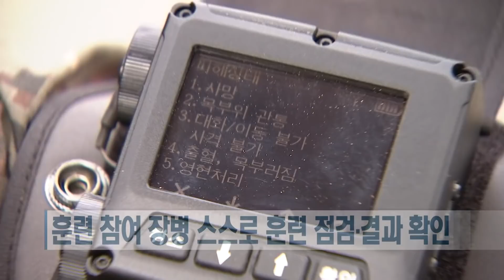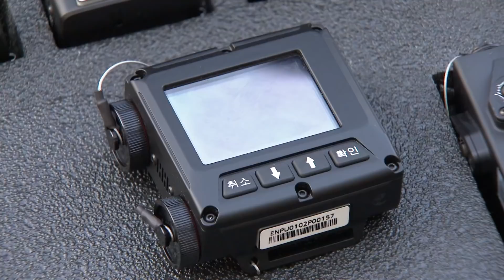[전격공개] 이젠 ‘소대급 전투훈련’ 이렇게 바뀐다~! 신형 마일즈 장비 전력화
전세계가 탐내는 '신형 마일즈' 소대급 훈련까지 투입! [정대위의 Actual Combat]

과학화훈련장에서만 볼 수 있었던 교전훈련장비 이른바 마일즈 장비가 창끝부대인 소대까지 보급이 된다면 어떤 결과를 만들어 낼까요. 우리 군이 국방개혁 2.0의 핵심과제인 과학화훈련체계 확대 구축을 위해 신형 마일즈 장비를 소대급까지 보급합니다. 첫 시작점이 될 훈련 현장을 다녀왔습니다. 정치훈의 훈련은 실전이다! 액츄얼 컴뱃 시작합니다.

경기도 파주시에 위치해 있는 도시지역작전훈련장에 나와 있습니다. 소대 단위훈련의 패러다임이 바뀌고 있습니다. KCTC 훈련장에서만 볼 수 있었던 마일즈 장비가 야전부대에 있는 소대 단위에도 적용이 돼서 훈련이 진행되고 있는 모습인데요. 제 뒤에 보이는 것처럼 수백 개의 마일즈 장비가 설치돼 있는 게 보입니다. 저도 직접 훈련에 참여해서 마일즈 장비를 착용하고 훈련을 진행토록 하겠습니다.

현재 야전부대에서 진행되는 정형화된 훈련에서 벗어나 실전적이고, 효과적인 교육훈련에 대한 필요성이 이번 훈련의 시작점입니다. 이에 따라 실전이라는 단어를 접목해 제한적인 훈련을 보완하고자 소대급 마일즈 장비 전력화를 추진하게 됐습니다.

우선 현장에 도착한 기자. 훈련에 활용하게 될 신형 마일즈 장비 착용부터 시작했습니다. 기존의 마일즈 장비와의 확연한 차이점. 바로, 사라진 선입니다. 새로 도입된 장비는 모든 장비들이 무선 웨어러블 형식으로 구축돼 있으며, 각각의 장비들이 무선으로 연동돼 운용성과 편리성 등이 대폭 개선된 형태.

특히, 스마트 워치 형태를 띄고 있는 이른바 전시창을 통해 전투에 참여한 장병 스스로가 현재의 상태를 즉각 확인할 수 있고, 현장 통제관이 없어도 중앙통제시스템을 통해 한 번에 전투현장을 실시간으로 통제하고 확인할 수 있습니다.

장비를 모두 장착한 기자의 모습입니다. 등 뒤에 달려있는 메인 송수신기가 머리에서 몸통 전반에 부착돼있는 수신기와 연동돼 있습니다. 장비 착용을 완료한 뒤 이어진 영점사격. 구형 마일즈 장비와의 차이점은 여기서도 나타납니다.

최신 장비는 영점사격에 한해 레이저가 표적지에 표현됩니다. 또한, 사수가 직접 발사기를 조작해 영점을 맞출 수 있어 직접 사용하는 장비에 대한 신뢰도가 대폭 향상됐습니다.

방금 총구 앞에 달린 ‘범용사격기’를 활용해서 영점사격까지 진행해봤습니다. 확실히 눈에 보이는 레이저 덕분에 영점이 어떻게 맞춰지는지 명확하게 확인할 수 있었는데요. 지금부터는 (공포탄을 장착해) 체험 사격을 진행해보겠습니다.

영점사격 후 진행한 체험사격. 공포탄을 활용해 사격시 총기 문제는 없는지. 장비는 제대로 작동되는지 다시 확인합니다. 본격적인 훈련이 진행됩니다. 공격팀에 포함된 기자. 훈련의 공격은 육군이
방어는 해병대와 공군이 맡았습니다. 상호 투입된 병력만 총 300여명. 무작정 각개전투 형태로 진행하면 안 될 것 같아 일부 인원들을 선발해 짧은 시간 내 훈련계획을 세워가며 전투에 돌입했습니다.

(기자) 산개라고 말하면, 각자 은폐물과 엄폐물을 찾아서 엄호하면서 기동하는 겁니다.

전술적 기동방식에 대해서도 설명하고, 목표물을 선점해가며 훈련장을 이동해 갑니다.

(기자) 건물 하나씩 거점으로 잡으면서 들어가서 우회해서 오른쪽으로 타격을 해서 들어가는 것으로...

곳곳에 숨어있는 방어병력들. 건물 옥상을 비롯해 방치돼 있는 차량 뒤편 등 곳곳에 은엄폐한 상태로 전투를 이어갑니다. 십 여분이 흐른 끝에 진입한 건물. 반대편 옥상에 적들을 확인하고 원거리에서부터 제압해 들어갔습니다. 다음 목표물로 진입해 들어간 기자. 미리 도착해 있던 팀으로부터 2층에 적이 있단 소식을 듣습니다. 기자가 2층으로 수색해 들어가는 순간 적의 총구가 기자를 향하고,
교전이 시작됐습니다. 벽 하나를 두고 진행된 교전 끝에 적을 제압했습니다.

적을 제압한 기쁨은 잠시. 다음 목표물로 향하던 순간 날아온 총탄에 의해 전사했습니다.

방금전 건물을 이동하면서 잠시 비전술적인 행동을 했는데요. 바로 이렇게 전사했습니다.

원인은 목 관통. 훈련은 끝이 났습니다. 처음으로 접해본 훈련의 방식 탓에 부족함도 많았고 아쉬움도 컸습니다.

실제로 해보니까 무작정 뛰어다니는 것보다 전략이 필요한 것 같았습니다.

작전 시작전에 회의를 충분히 하고, 각자 자신있는 임무를 맡아서 임무분담을 하면 조금 더 성과를 낼 수 있지 않을까 (깨닫게 됐습니다.)

마일즈 장비를 활용한 훈련을 접하게 된 공군 장병들에게도 이번 훈련의 의미는 큽니다.

(기존의 훈련은) 산악이나 간단한 시가지 등 모형건물에서 비비탄이나 페인트탄을 활용해서 내부소탕 훈련 위주로 진행했었는데, 이번 마일즈 장비를 활용해서 실전적으로 더 넓은 훈련장에서 하다보니 역동적이고 실전적인 전투경험이 됐습니다.

신형 마일즈 장비의 보급의 첫삽을 뜨게 된 이번 훈련. 과학화전투훈련단인 KCTC에서만 한정적으로 이뤄졌던 훈련을 전국에 있는 야전부대 곳곳으로 확대하는데 남다른 의미를 지닙니다. 원거리 사격훈련이나 단순 반복적인 전술훈련에 머물렀던 기존의 훈련들.

마일즈 장비 보급 확대를 통해 실전이 더해져 승패가 명확한 훈련으로 소부대 전투기술 능력 구비와 지휘자 현장 상황 조치 능력 향상 등 명확한 결과를 낼 수 있게 됐습니다.

신형교전훈련장비 연동시험은 저희가 장비를 납품받기 전 가장 최종단계의 품질검사로써 장비 체계가 안정적으로 운영되는지를 검사하는 단계입니다. 특히, KCTC 훈련의 가장 상위급 제대인 ‘연대급 제병협동’을 위해서 소부대 훈련의 단위훈련인 전투훈련을 과학화시켜 연대급 훈련으로 완성하고자 진행 중입니다.

절차 위주의 형식적인 훈련을 벗어나 한 단계 도약을 추진 중인 군. 그 속에 첨단 기술의 힘을 빌려 실전에 더욱 가깝게 다가가고 있습니다. 군은 ‘다음 달부터 육군과 공군, 해병대 등 각급 부대를 대상으로 시작되는 신형 마일즈 장비 보급으로 실전성 높은 훈련을 이어갈 예정’입니다.

특히, 육군은 ‘기갑과 포병, 방공과 화생방 등 병과 단위로의 훈련 장비도 부대별로 전력화해 나갈 계획이라고 밝혔습니다.

국방뉴스 정치훈입니다.